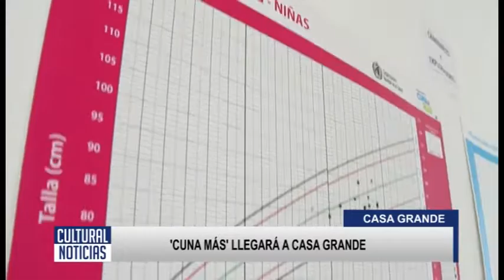CASA GRANDE CUNA MAS LLEGARA A CASA GRANDE